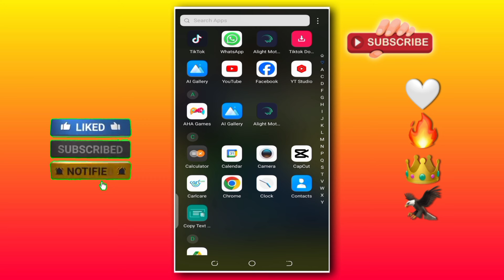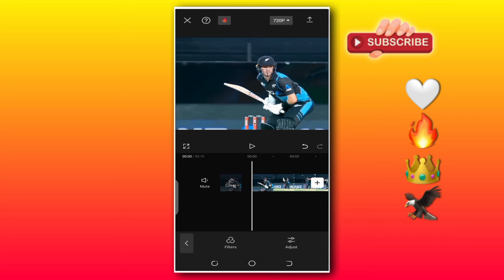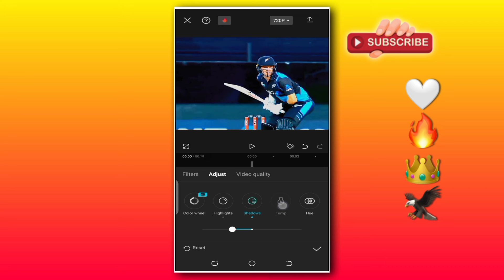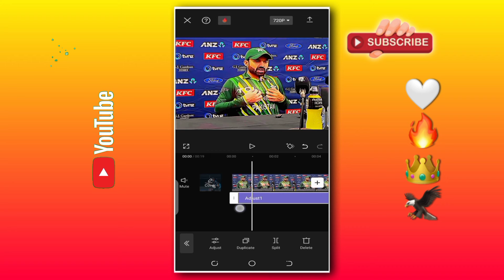𝐇𝐚𝐢𝐝𝐞𝐫_𝐒𝐡𝐚𝐡 𝐂𝐨𝐥𝐨𝐮𝐫 𝐆𝐫𝐞𝐚𝐝𝐢𝐧𝐠 𝐢𝐧 𝐂𝐚𝐩𝐜𝐮𝐭|| 𝐂𝐚𝐩𝐜𝐮𝐭 𝐂𝐫𝐢𝐜𝐤𝐞𝐭𝐕𝐢𝐝𝐞𝐨 𝐄𝐝𝐢𝐭𝐢𝐧𝐠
𝐂𝐚𝐩𝐜𝐮𝐭 𝐂𝐫𝐢𝐜𝐤𝐞𝐭𝐕𝐢𝐝𝐞𝐨 𝐄𝐝𝐢𝐭𝐢𝐧𝐠 𝐓𝐞𝐭𝐨𝐫𝐢𝐚𝐥 𝐥𝐢𝐤𝐞 @𝐡𝐚𝐢𝐝𝐞𝐫_𝐬𝐡𝐚𝐡
𝐇𝐨𝐰 𝐭𝐨 𝐞𝐝𝐢𝐭 𝐜𝐫𝐢𝐜𝐤𝐞𝐭𝐯𝐢𝐝𝐞𝐨𝐬 𝐢𝐧 𝐂𝐚𝐩𝐜𝐮𝐭
𝐔𝐥𝐭𝐫𝐚 𝐇𝐃𝐑 𝐂𝐫𝐢𝐜𝐤𝐞𝐭 𝐕𝐢𝐝𝐞𝐨𝐬 𝐞𝐝𝐢𝐭𝐢𝐧𝐠 𝐭𝐞𝐭𝐨𝐫𝐢𝐚𝐥 𝐢𝐧 𝐜𝐚𝐩𝐜𝐮𝐭